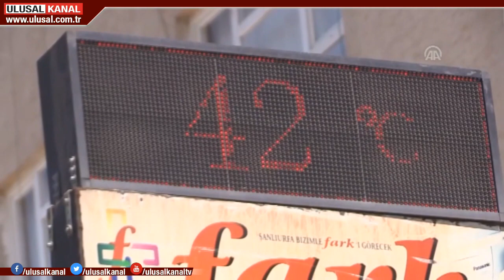Hava durumu uyarısı: Sıcak havaya dikkat